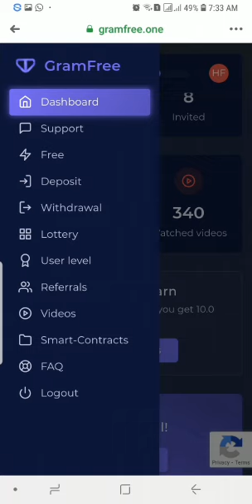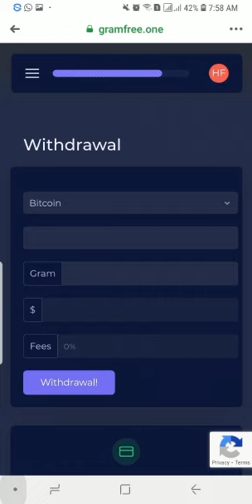how to Earn dollars through gramfree. |click the link below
# earning_ideas_dollar.
You can earn dollars through gramfree without investing. Only perform some
tasks for a very short time. Do free 5 rolls ,u can do after  one hour.Watch 5 videos, each video for 1 mint only daily. conclude the smart contact and send referrals to your friends. Playing lottery have chance to win more dollars. When it is 500 grams or more ,u can withdraw through your bank account.
Withdraw thru bank account.
Hali shah vlog.